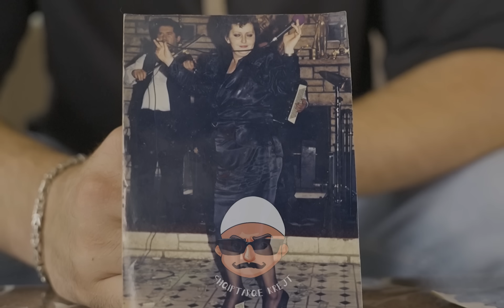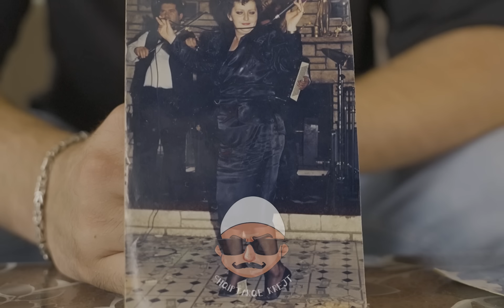Kam jetu si Mbreteresh e nuk ja kam dit vleren Pares, sot kam mbetur ne dorë të fatit | Histori Jete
Kam jetuar si Mbreteresh e nuk ja kam dit vleren Pares, sot kam mbetur ne dorë të fatit - Xhejlane Gutaj dikur Yll i Muzikës Shqipetare ndersa sot e pa streh dhe në dorë të fatit | Histori Jete